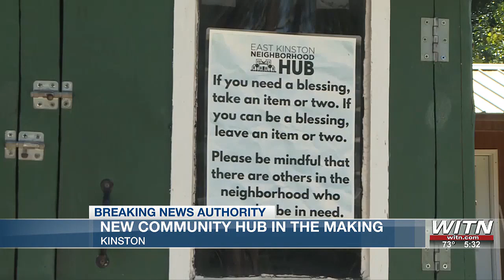Kinston youth-led organization announces plans for new neighborhood hub